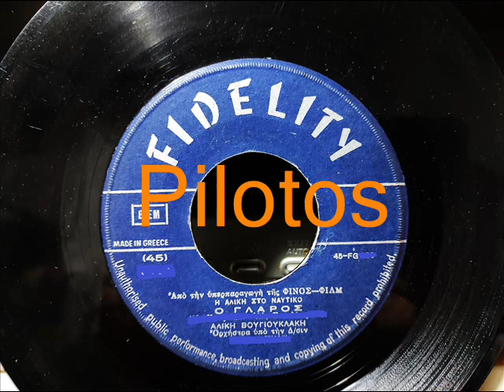Ο ΓΛΑΡΟΣ - ΒΟΥΓΙΟΥΚΛΑΚΗ ΑΛΙΚΗ